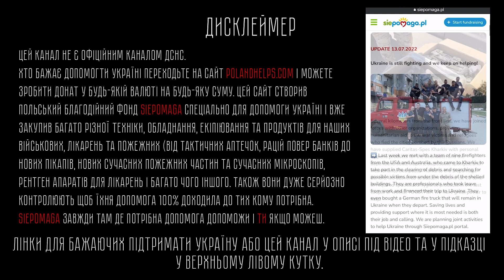Попытка рашистов взорвать 9 тонн амиака! Война. Харьков. Жизнь Пожарного.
Очередной хаотичный обстрел со стороны раZZии. На этот раз, целью выступил склад с бытовой продукцией. По прибытию на место, выяснилось что напротив горящего склада, размещён резервуар с 9 тоннами амиака! Сразу же были поданы стволы на его защиту, а так же не было допущено распространения огня на соседний склад. В это же время амиак вывозили с территории в бочках по 200 литров, как можно дальше, так как в случае реакции огня с ним, он бы распространился на множество километров и поставил под угрозу жизни жителей Харькова. Как только угроза распространения была ликвидирована, все подразделения уехали из-за угрозы повторного обстрела.
Задавайте вопросы - постараюсь ответить. Жизнь пожарного UA  @tobeor   @FireManUA

Тайм коды

Заранее спасибо!